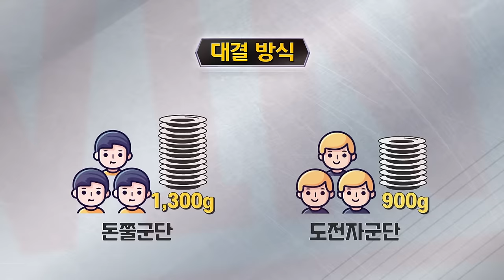[돈쭐, 맛짱뜨러 왔습니다] 11회 하이라이트(Long ver.) 돈쭐군단 vs 인하대학교 철봉군단 ㅣ한마리를 통으로?? 미친 장어구이 먹방!!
돈쭐, 맛짱 뜨러 왔습니다 11회 하이라이트 Long ver.
👊돈쭐군단과 과 인하대학교 철봉군단맛짱 한판!! 👊

👊철봉, 난간, 표지판까지! 길거리가 바로 우리의 헬스장이다! 국내 최초 스트리트 워크아웃 동아리 ‘바크로바틱 소울즈’가 ★인하대학교 철봉군단★으로 돈쭐에 출격했다!👊

오늘의 맛짱 메뉴는 국내 최고 품종인 ‘자포니카 장어’를 사용! 담백함이 일품인 통통~한 ‘갯벌 장어구이’와 한겨울 온몸을 뜨끈하게 녹여줄 ‘파김치 장어 전골’!강추위는 물론 여심까지 녹이는 도전자군단의 기계체조 뺨치는 철봉 퍼포먼스부터 먹방계 신드롬을 일으킬 신(新)기술 ‘파치기’가 궁금하다면~? 화요일 저녁 8시 본.방.사.수!

iHQ ‹돈쭐, 맛짱뜨러 왔습니다›